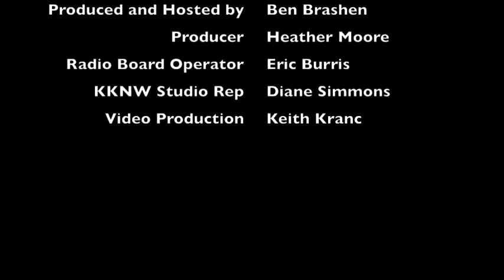Clane Gessel Discusses Photography In Home Selling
Clane Gessel of Clane Gessel Photography discusses the importance of hiring the right photographer and details about photography in the home selling process.